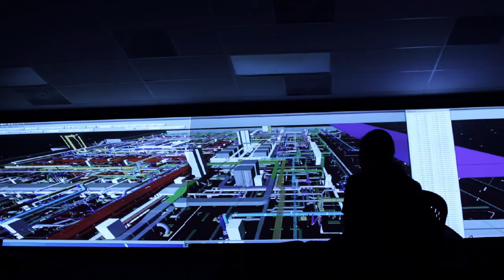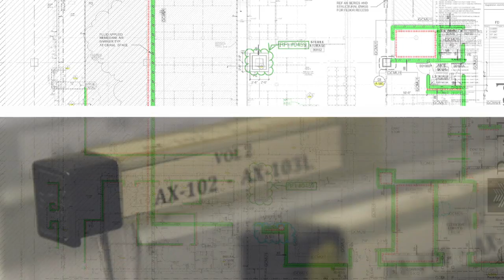Building Parkland: Project Overview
The new Parkland hospital is the largest hospital construction project in the country. In this episode of Building Parkland, the construction teams discuss the challenge of the overall project.